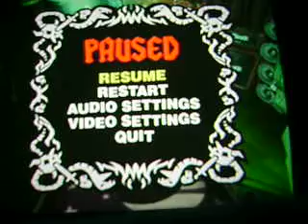GH2 Custom: Hallowed be Thy Name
Pretty fun. :D

This chart was made by Shashakiro.